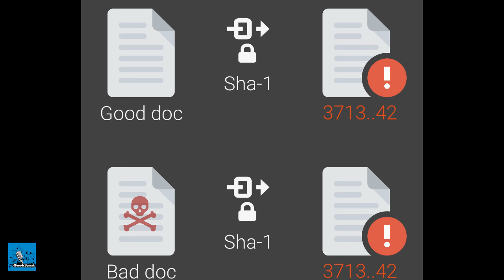Pigeons Hire Robots to Hash Uber, e8s17 GeekSpeak Podcast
Uber's faults, pigeons who read, and the breaking of the SHA-1 hashing algorithm, Abagnale on security breaches, AI wins Super Smash Bros, Game Industry against Right to Repair. And a post show about the tragedy in Kansas.